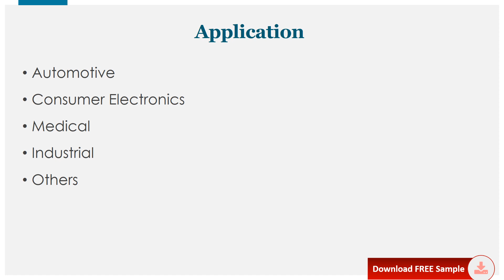Serial EEPROM Market Global Outlook and Forecast 2021 2027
The global Serial EEPROM market was valued at 803.9 million in 2020 and is projected to reach US$ 1001.4 million by 2027, at a CAGR of 5.6% during the forecast period.